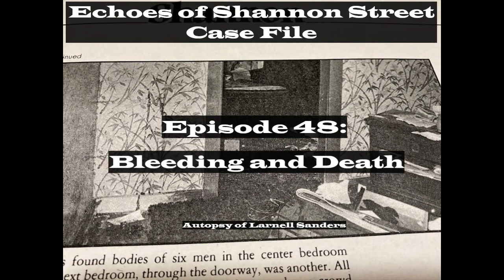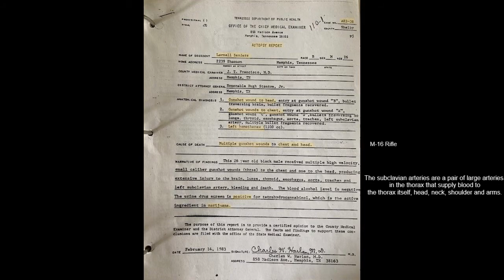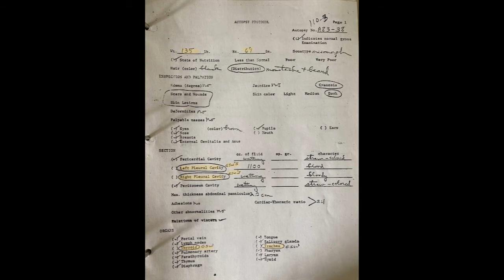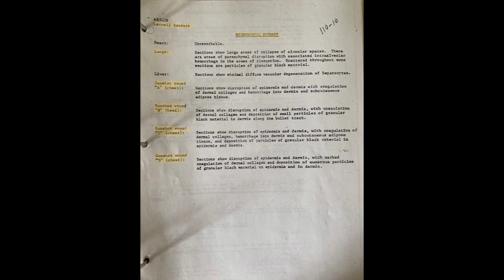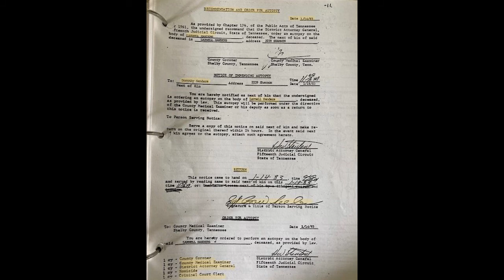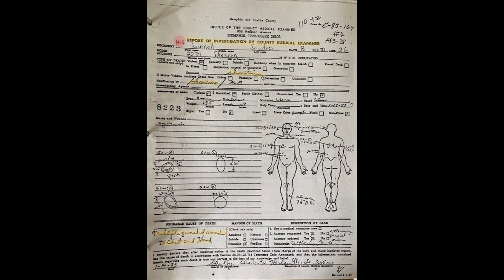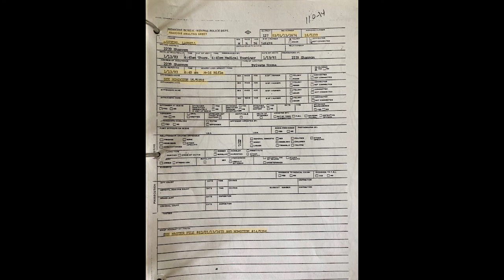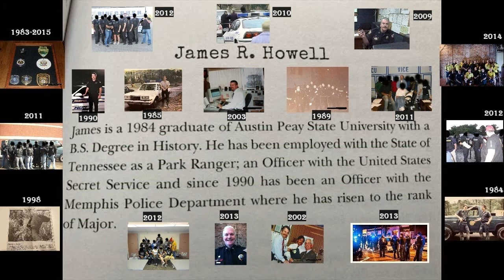Echoes of Shannon Street Case File Episode 48: Bleeding and Death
Dr. Harlan, Bell and Francisco continue autopsies. The first suspect, Larnell Sanders, known as A-1, in Dr. Harlan's initial sketch from 2239 Shannon.

Series covering the Shannon Street Police file of over 1,000 pages.